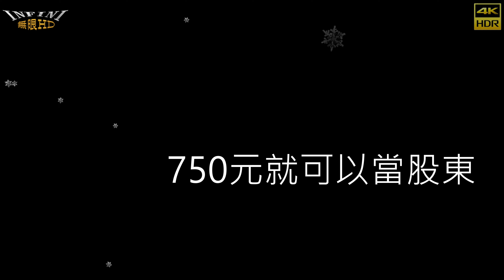【無限HD】小花 小菁 12(4K HDR)@鳳山四面佛【大港新聞】